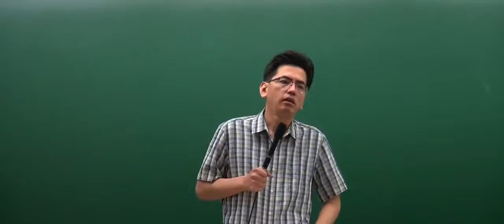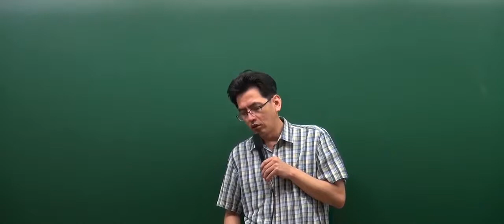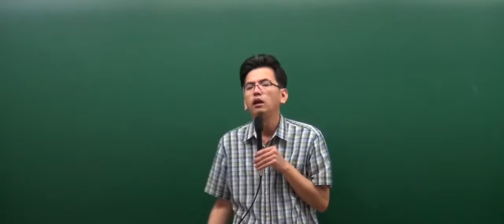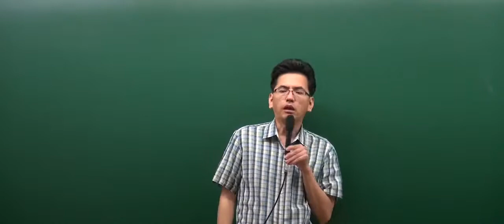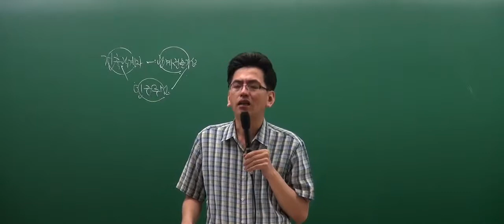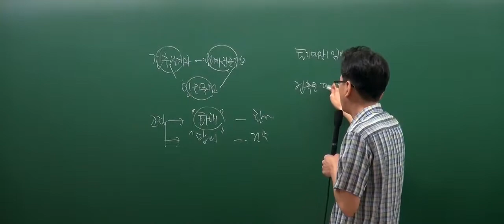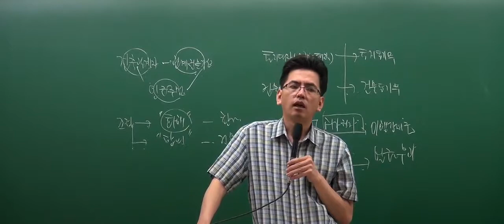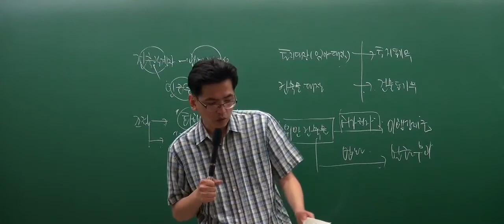[인강통]공인중개사 무료인강(핵심강의)_부동산공법(김동영)_16강 건축물의 건축절차